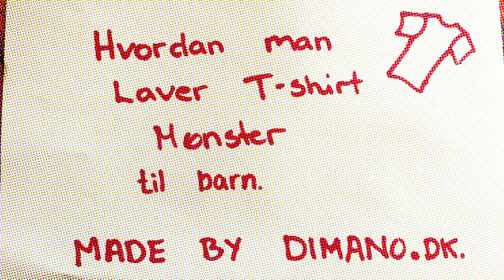Hvordan laver man T-shirt mønster til barn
Hvordan man laver T-shirt mønster til barn